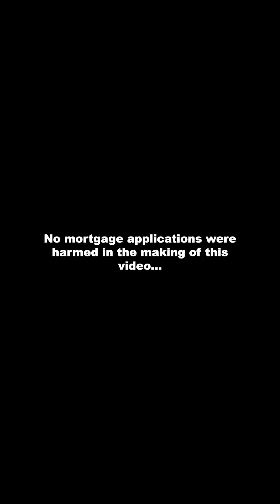I sure hope he did NOT...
No mortgage applications were harmed in the making of this video